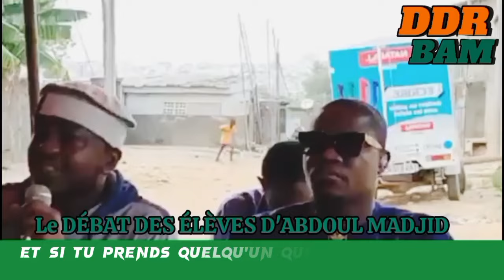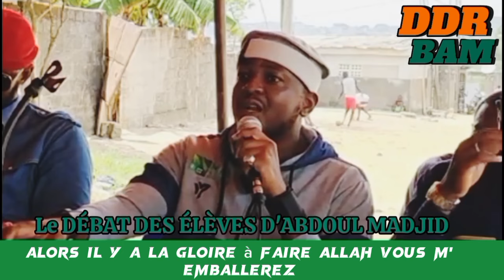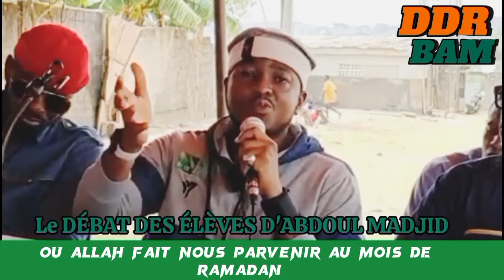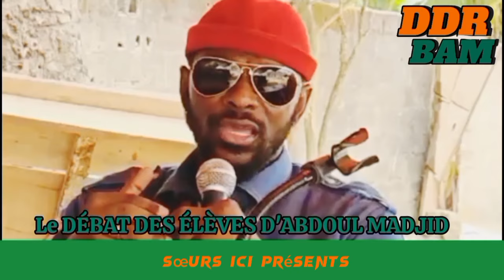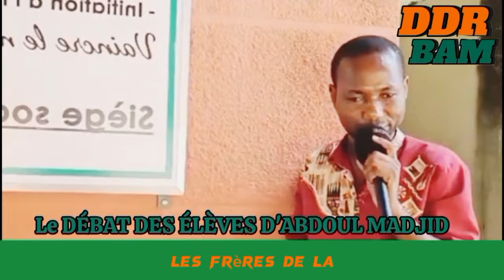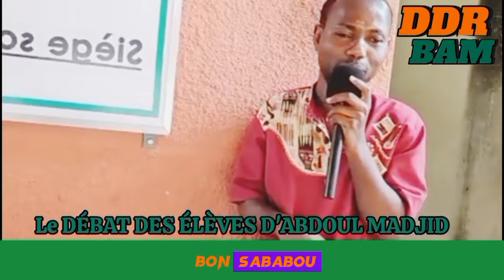🔴Suivez le rappel de la BAM à yopougon au siège des aveugles musulmans de Côte d'Ivoire ‼️